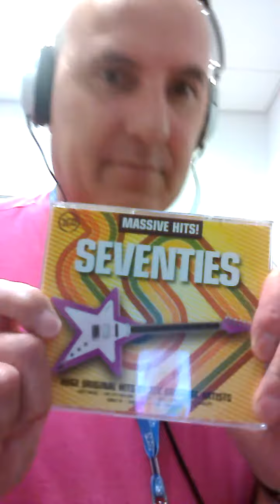Towersound Hospital Radio. 040813